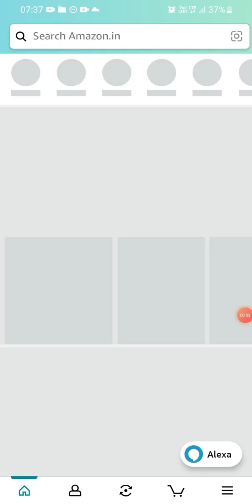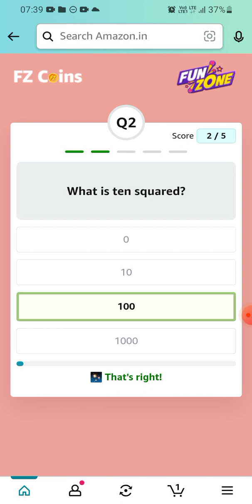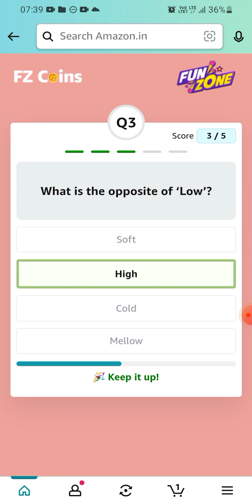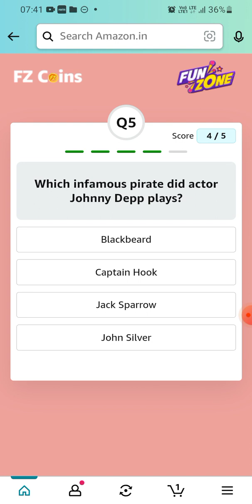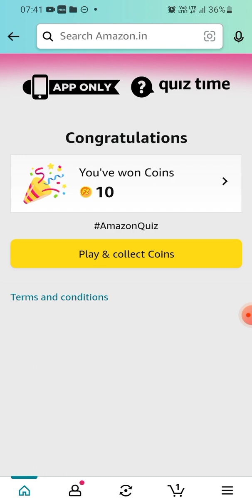Amazon Daily Quiz | Fz Coins | 29 December 2022 | Earn 10 coins | Today Answers | Amazon Pay Balance